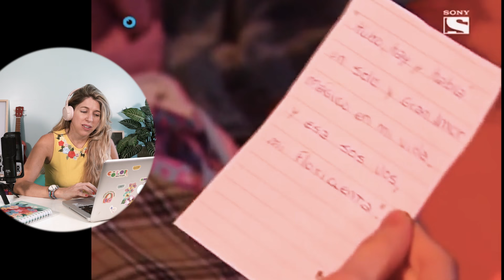Reacción a la Última y Primera Vez Floricienta